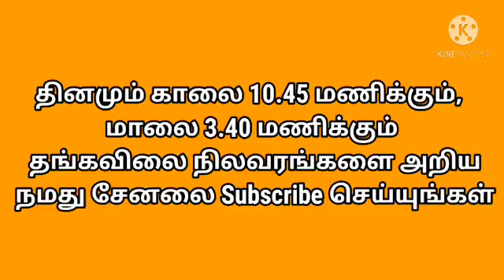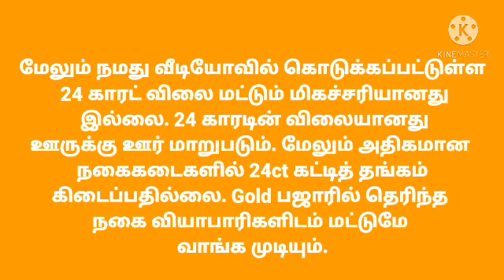05.05.2021 Today Evening gold Rate in Tamilnadu